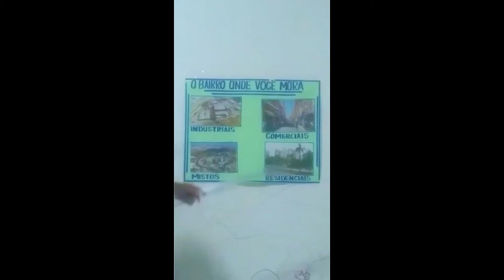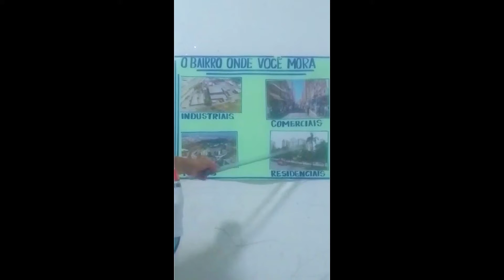O Bairro Onde Moramos - 2º Ano/Geografia